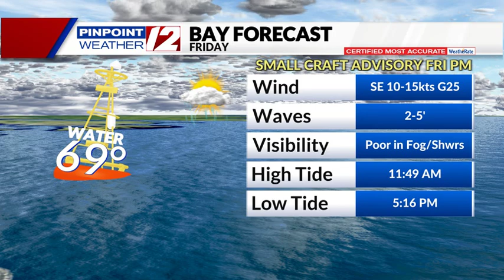Ocean, Bay, and Beach Forecast